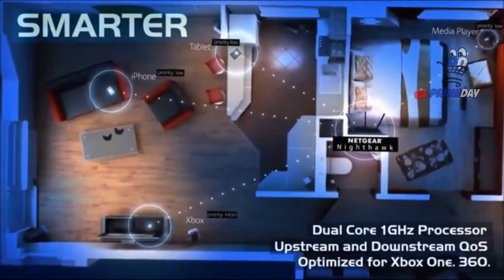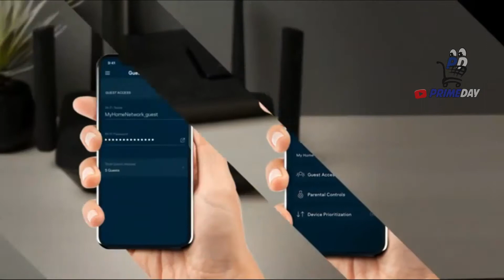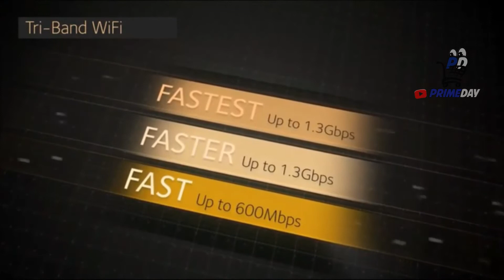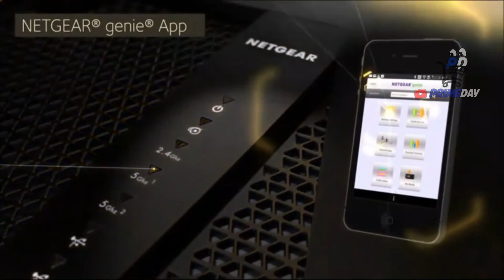🤑 ROUTER TOP 5 de los Mejores ROUTERS al MEJOR PRECIO en 【AMAZON 2021】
Revisamos las Calificaciones de Router WIFI, y estos los más populares!

Amazon Internacional ➡️

Amazon España ⏬

✅ Netgear Router WiFi ➡️

✅ Netgear RAX80 ➡️

✅ Netgear R7000 ➡️

✅ Linksys MR8300 ➡️

✅ NETGEAR Orbi ➡️

wifi 6
Router como repetidor wifi
repetir wifi
como repetir wifi
como usar router como repetidor
Routers WiFi
Mejores Routers WiFi 2021
Routers WiFi 2021
Routers WiFi revisión 2021
Mejores Routers WiFi revisión 2021
Mejores Routers WiFi revisión
Routers del mercado 2021
Mejores Routers del mercado revisión 2021
Mejores Routers del mercado revisión
top routers 2021
amazon 2021
routers 2021